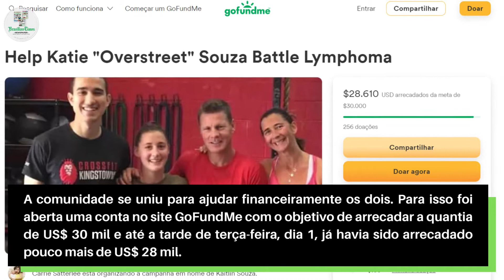Esposa de brasileiro tem parto prematuro para iniciar tratamento contra câncer agressivo na Virgínia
Uma mãe do condado de Prince William, na Virgínia, deu à luz seu bebê cinco semanas antes de ser diagnosticada com uma forma agressiva de câncer para que ela possa iniciar a quimioterapia imediatamente.